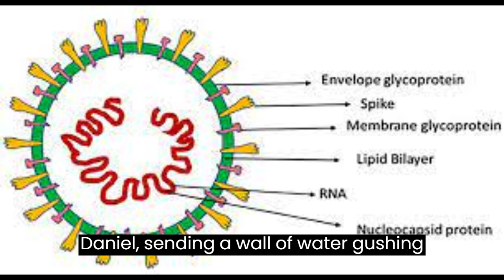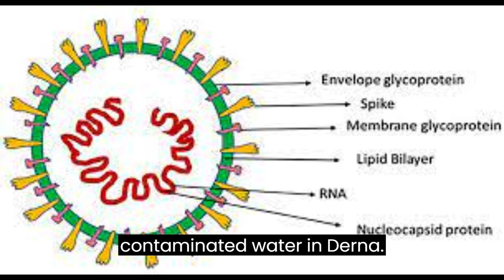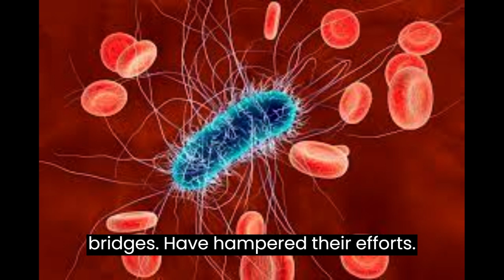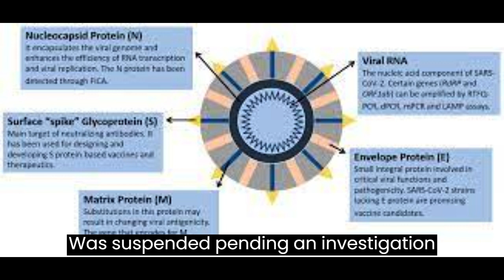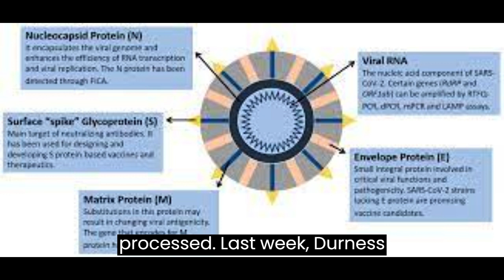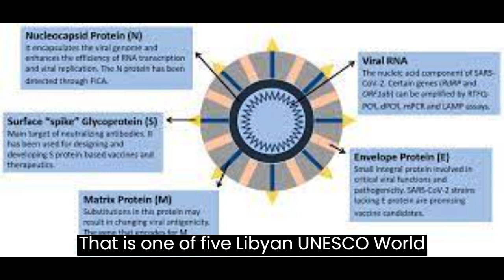disaster out brake in Lydia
killed 2,000 babies 3,000 missing + 50,000 adult dead.  [news black jm.]